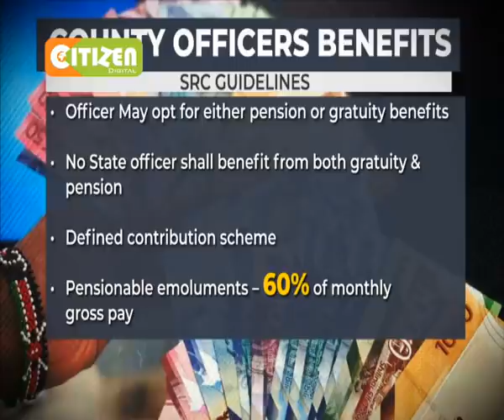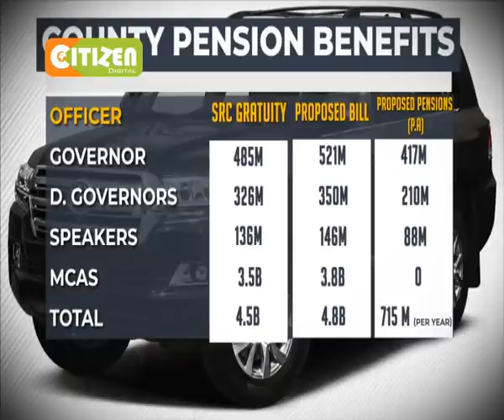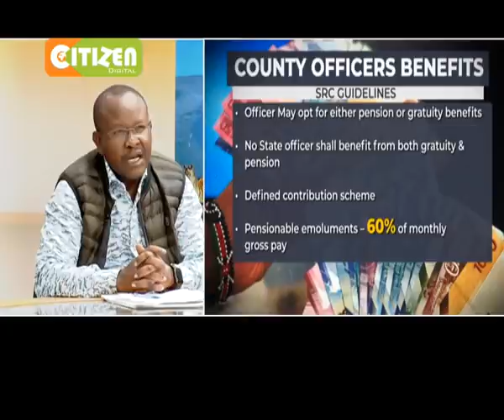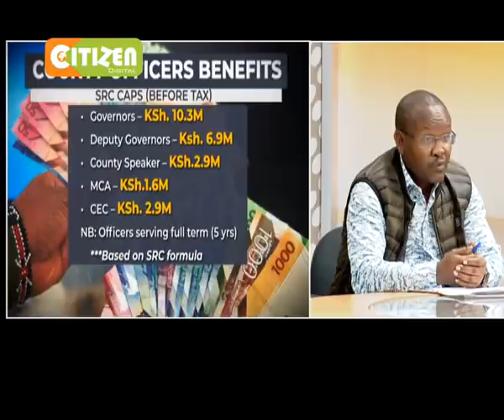Governors' Sendoff Package | DAY BREAK